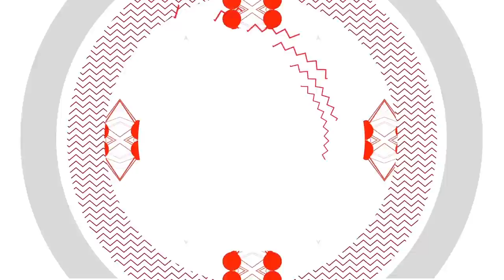Технологическое Средневековье | Ekaterina Shulman | TEDxSadovoeRingWomen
Присутствуем ли мы при закате эпохи централизованных государств, массового общества и общеобязательных ценностей? Политологи выдвигают версию, что суверенитет государств размывается на двух уровнях: часть полномочий делегируется наднациональным союзам и договорам. Второй уровень — движения за права автономий и городских агломераций, концентрирующих финансовые, производственные и людские ресурсы. Лоскутное одеяло, конкуренция юрисдикций, сеть союзов — Первый мир не видел такого с тех пор, как централизованные абсолютистские монархии выиграли историческое соревнование. Они и сформировали наши представления о великом и ничтожном, рациональном и безумном, прогрессивном и отсталом. Времена меняются? Ценности меняются? Ориентиры сдвигаются? Но как и куда? Екатерина Шульман - российский политолог, специалист по проблемам законотворчества, доцент РАНХиГС. This talk was given at a TEDx event using the TED conference format but independently organized by a local community.